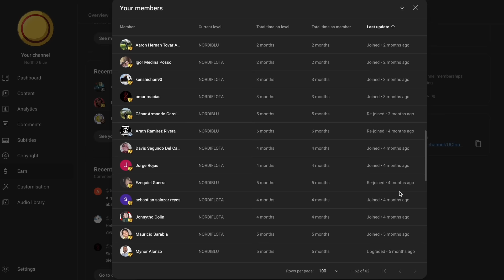ÉL FINALMENTE HA LLEGADO!! ELBAF NOS VA A SORPRENDER | OP 1124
OP 1124 | MEJORES AMIGOS

🎷 MÚSICA
Alexander Nakarada - Pirates Of The Quarantine
Luke West - The Last Frontier
Luke West - Hoist the Sails
Patrick Patrikios - Away
Amanda Steinemann - A new Dawn / North Pirates